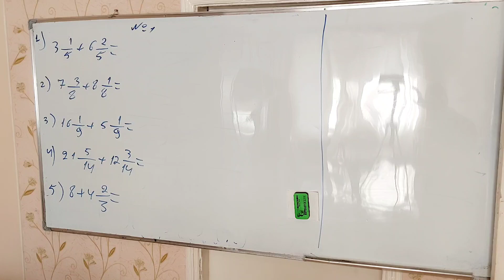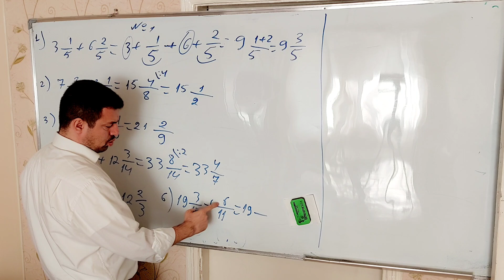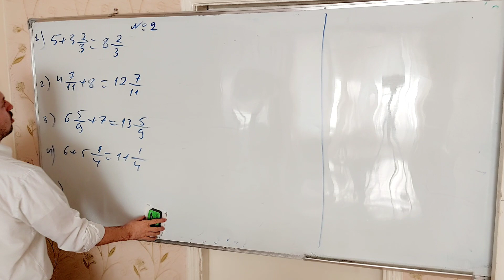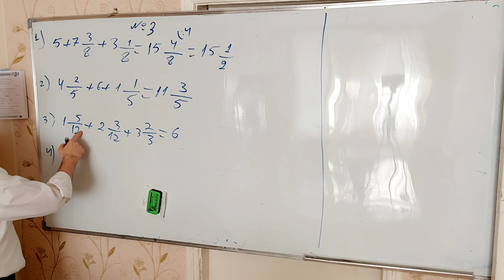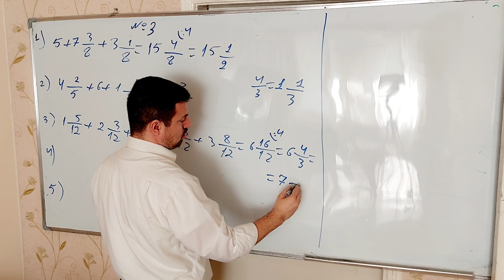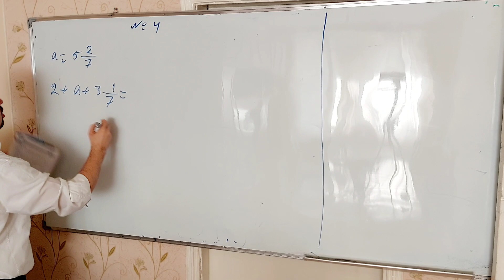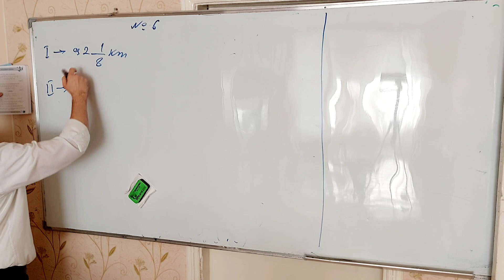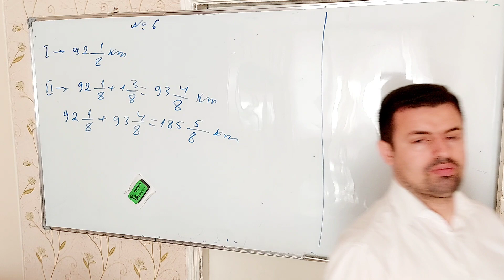5 ci sinif Namazov. Səh 97. Qarışıq ədədlərin toplanması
Xırdalan şəhər 3 saylı məktəb liseyin riyaziyyat müəllimi Vüsal müəllim. 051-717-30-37